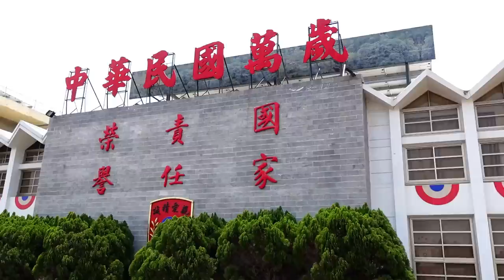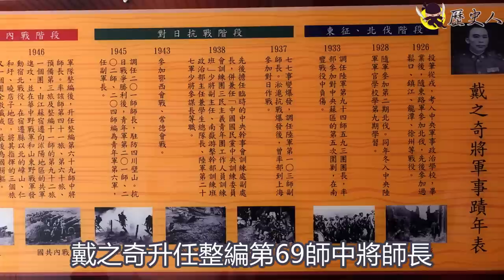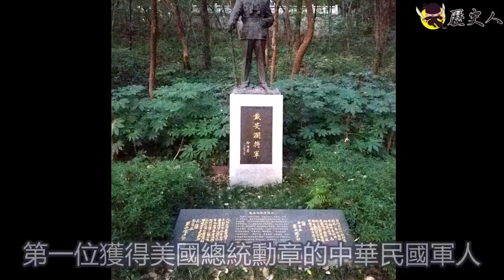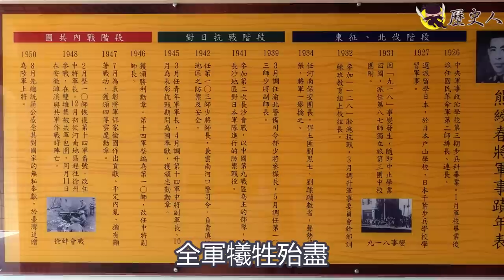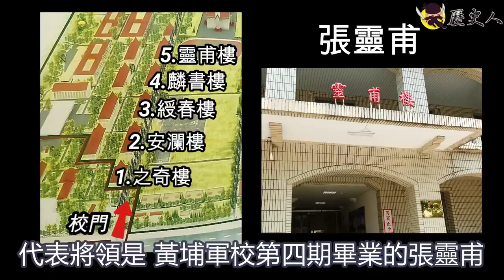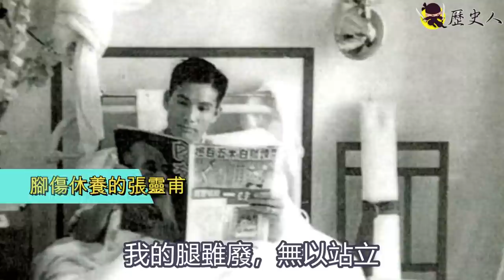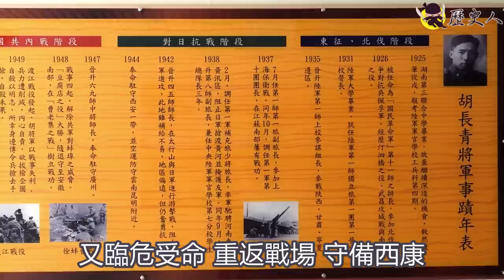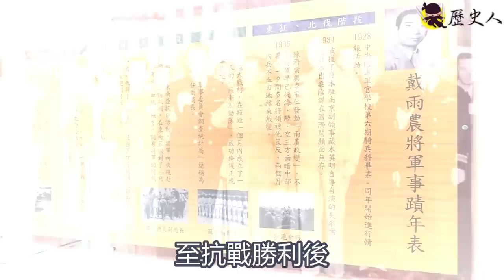蔣介石親點這十位反共將領 做軍校宿舍命名、軍人楷模！無數國人一看驚呼:全是英雄！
十位反共將領！國人一看驚呼:全是英雄！